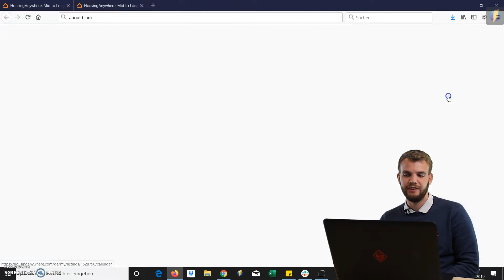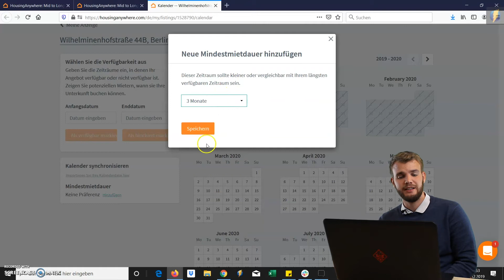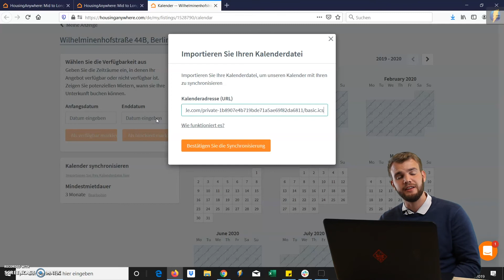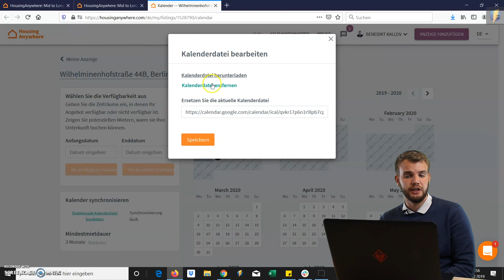So finden und verwenden Sie den HousingAnywhere-Kalender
In diesem Video zeigen wir Ihnen zunächst, wie Sie von der Homepage aus auf den Kalender zugreifen können und wie Sie dann damit die Verfügbarkeit Ihrer Inserate aktualisieren können. Sehen Sie sich eine Übersicht über alle Kalenderfunktionen an: wie Sie die Kalenderdaten für nicht verfügbare Objekte blockieren können, wie Sie diese Daten wieder freigeben und erneut verfügbar machen können, wie Sie eine Mindestmietdauer festlegen und wie Sie schließlich Ihren persönlichen Kalender mit dem auf HousingAnywhere synchronisieren können.